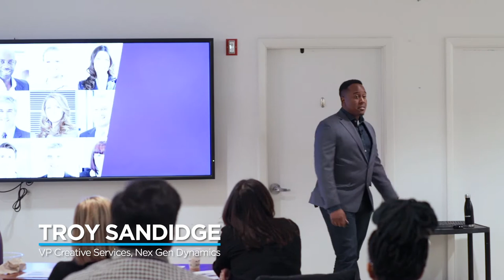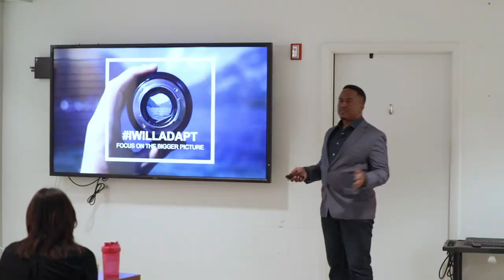Forging Resilience Through Rejection (1 Minute Recap) | Troy Sandidge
- Here is a quick sizzle video of my 1-hour talk at Northwestern Medicine for the All of Us Research Program.

Life is difficult, and we are all constantly "under construction," both personally and professionally. But what happens when life throws you an unexpected curveball? When it feels like all is lost and you want to give up? This session addresses the reality and fear of defeat, offering strategies and insights to help you move forward.

Session Focus:
- Dealing with Life-Altering Situations
- Strategies to Dig Deep and Overcome Obstacles
- Q&A on Personal Techniques for Professional and Personal Growth

Breakdown:
- Releasing What's Holding You Back to Pursue Your Goals
- Applying the C.L.O.V.E.R. Business Framework™ to Achieve Success
- Building T.R.U.S.T. within Teams and Departments
- Renewing Professional and Personal Commitments
- Tips to Enhance Productivity, Teamwork, and Culture

Themes & Emotions:
- Self-Reflection
- Inspiration
- Transition
- Affirmations
- Objective Thinking
- Revitalization